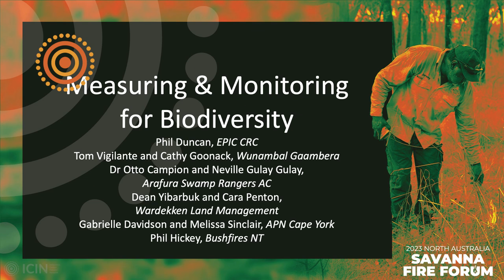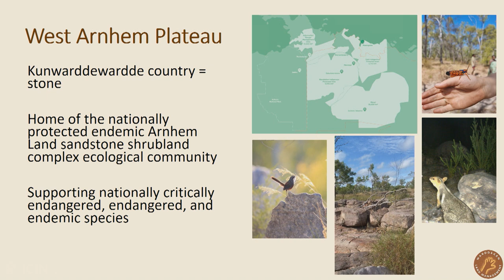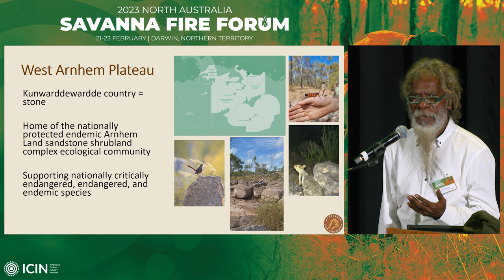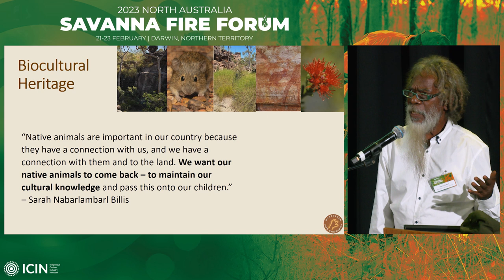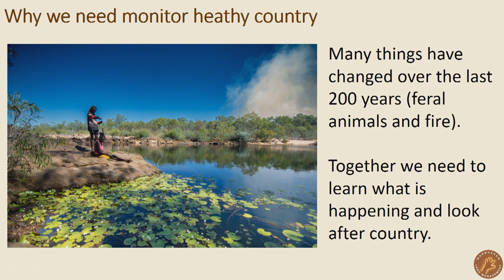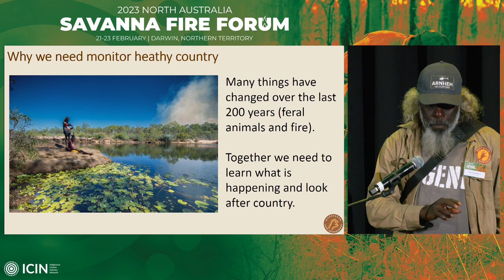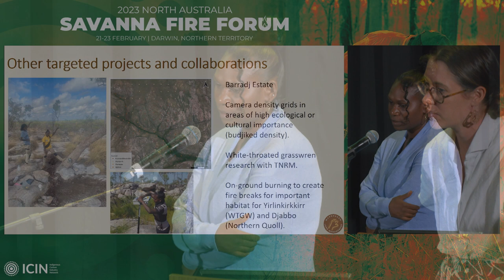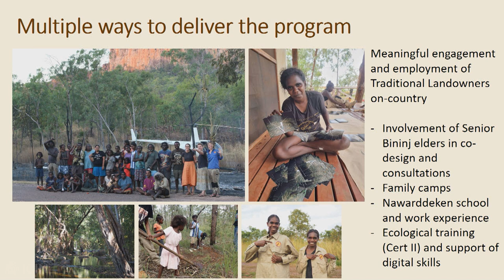Day 1: Measure Monitor Biodiversity: Dean Yibarbuk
2023 Savanna Fire Forum: Day 1: Measuring and Monitoring for Biodiversity: Dean Yibarbuk